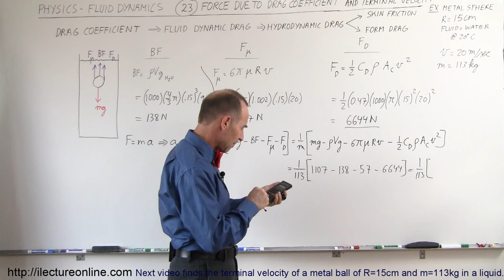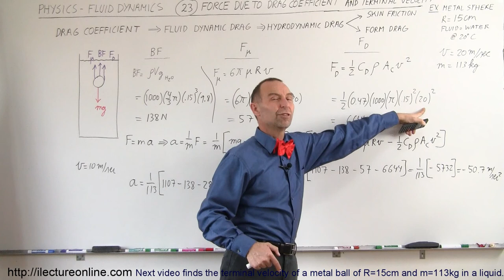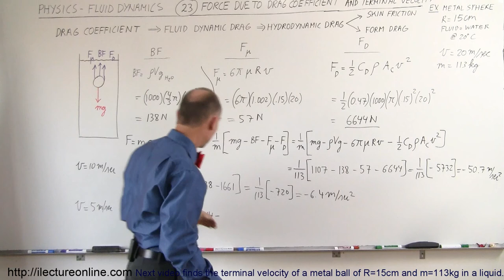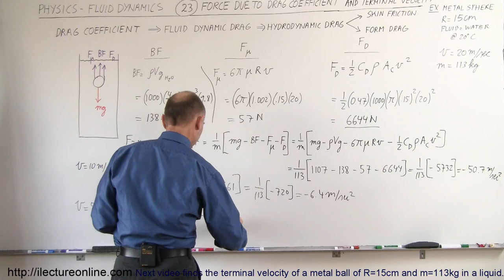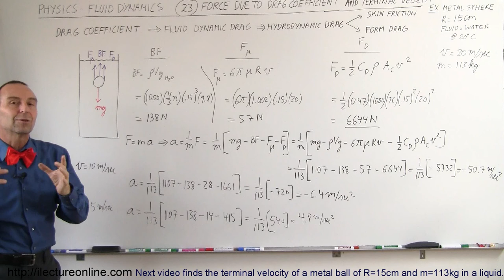Physics 34 Fluid Dynamics (23 of 24) Buoyancy, Viscosity, and Drag Forces Compared: Trial 3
In this video I will find a=? of a metal ball of R=15cm, m=113kg sinking at v=20,10, and 5 m/s.